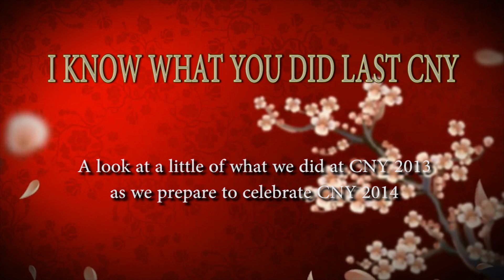Gong Xi Fa Cai 2013/2014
A retrospective look at what we did over CNY 2013 as we prepare to celebrate CNY 2014.
All shot on the fly with with no prep and only available light.